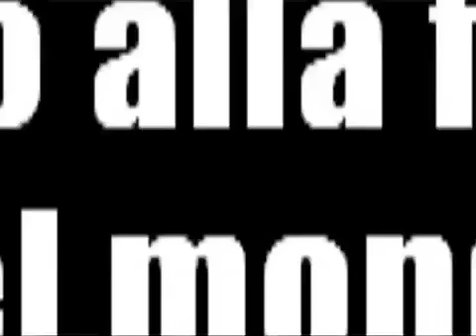Dio è con te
Se sei stato lasciato SOLO da amici o parenti per un motivo o per un'altro, sappi che Dio è sempre con te.
Gesù disse: Giovanni 14:18 Non vi lascerò orfani; tornerò da voi.
Proverbi 27:10...una persona a te vicina vale più d'un fratello lontano.
Se vuoi vogliamo esserti vicino, vienici a trovare.
Alessandro e Anna
Chiesa Cristiana Adorare